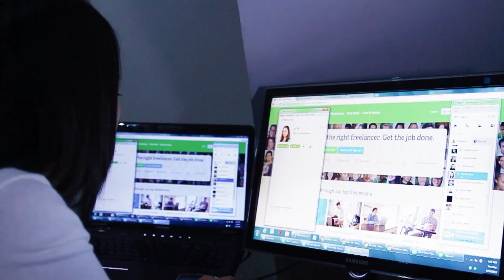Connecting to Work: How ICTs Are Expanding Job Opportunities Worldwide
- Information and communication technologies (ICTs) are transforming the world of work, creating new job opportunities and making labor markets more innovative, inclusive, and global. Three trends are driving this shift: greater connectivity, the ability to telecommute and outsource work, and globalization of skills.